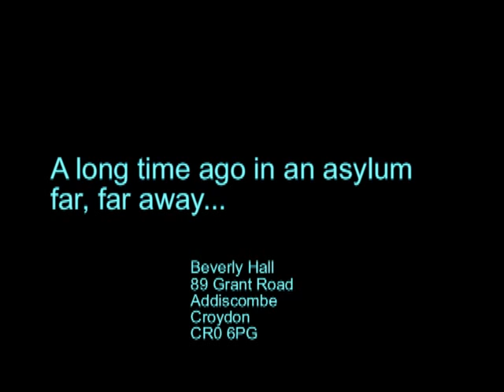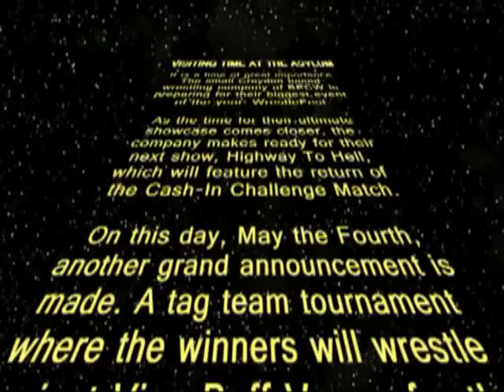Scorpion vs Miguel Marley (4/5/2014)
Visiting Time At The Asylum (4/5/2014) Part 1

Cash-In Challenge Qualifying Match:
'Scorpion' Bill Duffy vs Miguel Marley